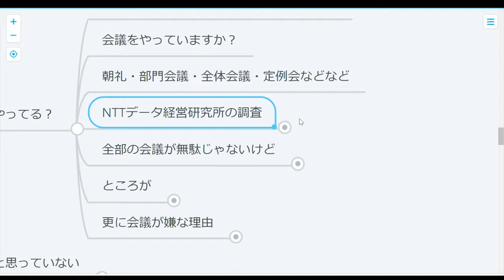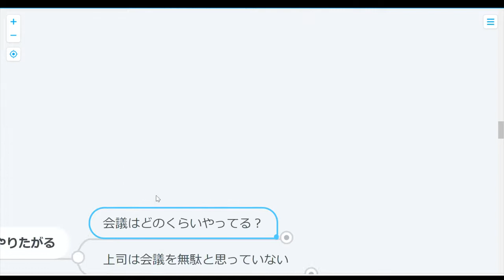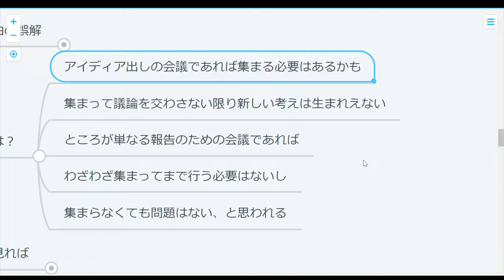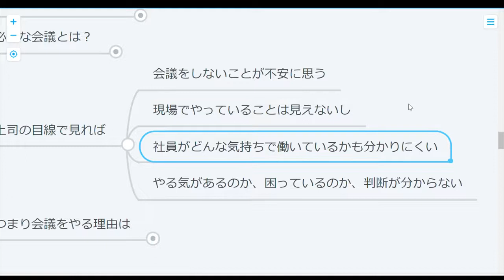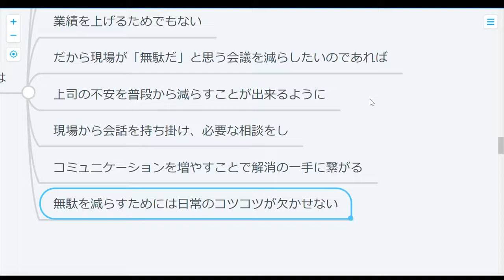【ストレス】上司はなんで会議をやりたがる？会議のなくし方も